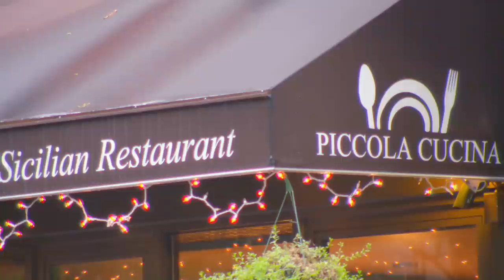Toni On! Italy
If you are looking for the most authentic Italian food in NYC, we have found it - the best Sicilian fair and the best gelato outdone of the motherland - look no further!